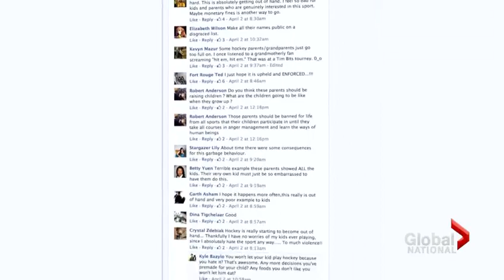First Nations communities take on hockey violence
A Manitoba First Nations group is wondering if installing cameras at arenas might help prevent hockey fights from spiraling out of control. But as Lauren McNabb reports, it might take more than embarrassing video to put tempers on ice.